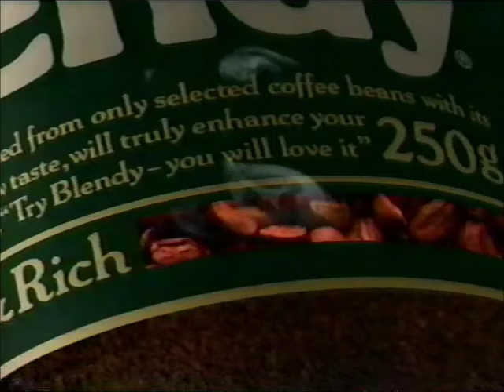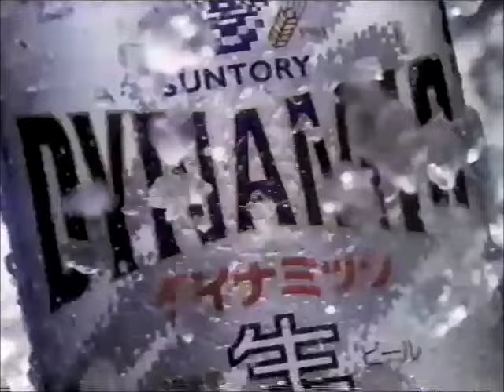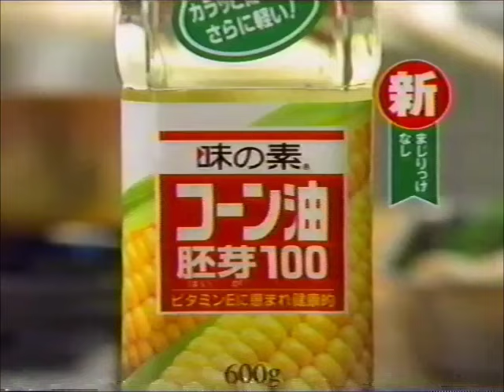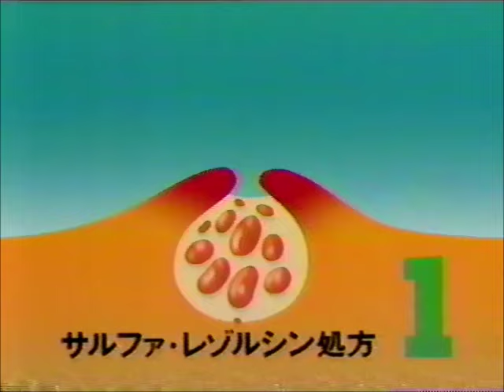1995年6月頃のCM その5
AGF・ブレンディ／サントリー・ピコー／サントリー・ダイナミック／花王・アタック／花王・ビオレU／花王・ジェンヌ／スズキ・アルト／スズキ・ワゴンR／ロッテ・グリーンガム／ロッテ・クランキー／味の素・コーン油胚芽100／花王・湯上り爽快バブ／サントリー・烏龍茶／ジョイサウンド／日本リーバ・エリーダオーガニック／カルピス・スナップル／出光・まいどカード／P&G・クレアラシル／P&G・マックスファクター／クロネコヤマト・クール宅急便